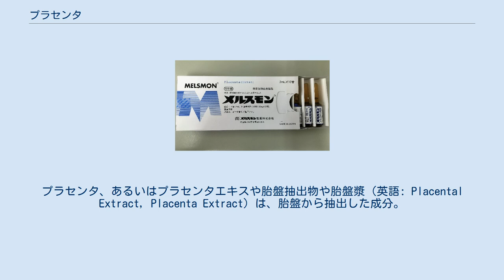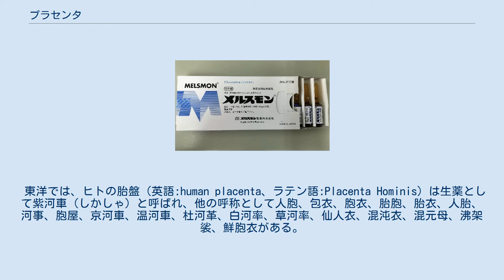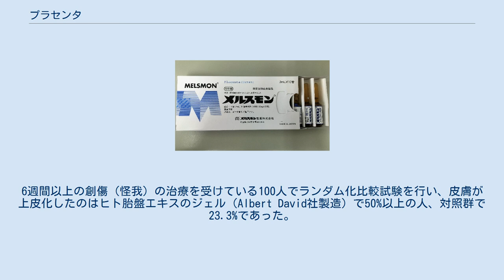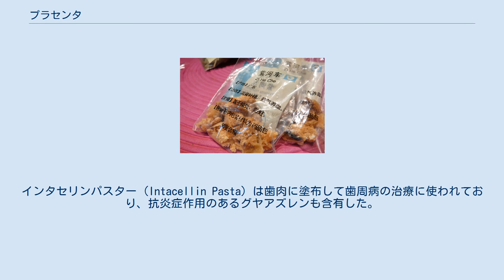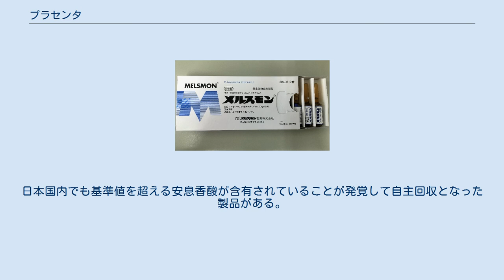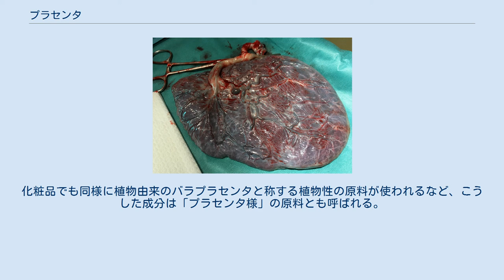プラセンタ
プラセンタ、あるいはプラセンタエキスや胎盤抽出物や胎盤漿（英語: Placental Extract, Placenta Extract）は、胎盤から抽出した成分。
日本の処方箋医薬品としての注射剤の商品には更年期障害・乳汁分泌障害の適応があるメルスモンと、肝機能の改善のラエンネックがあり、プラセンタ製品最古の栄養剤ビタエックスなど、経口の一般医薬品や健康食品も流通している。
化粧品では日本の医薬部外品の美白有効成分として使われている。
 原料となるヒトの胎盤。
 母体中の胎盤の図。
 紫河車。
ヒト胎盤は乾燥させて生薬として用いられる。
 各種プラセンタ製品の原料としては、ヒト胎盤と家畜の胎盤が使用される。
中国では『中華人民共和国葯典一部』に収載され医薬品の扱いである。
 ヒト胎盤として中国、香港、台湾で購入した10個を分析した調査では、うち5個が本物とされたが、残り5つはヒトDNAなどが検出されず偽物とされた。
また本物とされた5つのうち1個はデンプンが混入されていたので要求水準を満たさない品質であった。
動物のDNAは10個すべてから検出されなかった。
 日本では、ヒトの胎盤は、産婦人科で出産時に排出されたものが冷凍保存され、定期的に業者が回収している。
病院側もどういった用途に使用されるのか把握しておらず、妊婦にも使用の承諾を取っていないケースが多い。
行政も病院で廃棄された胎盤の取り扱いについてあいまいな表現している。
例えば厚生省は、胎盤は医療廃棄物として出されば廃棄物であるが、回収して有効利用する場合は廃棄物には該当しないしている。
また、手術で摘出された臓器などと同様に人体の一部のため、その取扱いには人道上の配慮が必要と釘を刺している。
妊産婦の了解のないまま胎盤を再利用し、商品を製造することに懸念を示す意見もある。
1990年代にヒトプラセンタエキスを製造・卸販売していた目黒研究所によれば当時の製造工程で、500グラムのヒト胎盤から26mlの胎盤エキスが抽出された。
 日本で1990年代には高級化粧品や育毛剤、滋養強壮ドリンク剤にヒト胎盤エキスも使われていた。
日本では2003年の法改正により、ヒト組織由来の製品を使用した場合に記録保管の必要が生じ、診療を伴う医薬品以外では家畜の胎盤が使われるようになった。
 経口医薬品のビタエックスでも過去にヒト胎盤抽出物を使用していたが、法改正を機に自主回収され、2019年にはビタエックスは豚胎盤を使っているとされる。
 当初ヒト胎盤から発見されヒト胎盤からも抽出できるDNA断片であるポリデオキシリボヌクレオチド (PDRN) には組織修復作用があり、魚類から抽出したものがイタリアや韓国で創傷治療のための医薬品となっている。
原料のヒト胎盤の抗酸化物質としてトリプトファンが確認できた。
 ウシ、ブタ、ヒツジ、ウマなどの家畜の胎盤が使用され、日本では豚と馬の胎盤が主に使われる。
食用の豚の胎盤は流通が安定しているが、食用の頭数が少ない羊や馬の胎盤は流通が安定せず高額である。
日本ではかつて牛の胎盤も使われていたが、牛海綿状脳症 (BSE) が確認されたことから安全性が疑問視され、その後は牛以外の家畜の胎盤を使用している。
羊も牛と同じ反芻動物であることよりBSEのリスクが懸念されている。
豚については国産SPF豚だけを原料に用いた製品も販売されている。
胎盤の原料となる家畜は、ウマの方がいい、ブタの方がいい、などと宣伝されていることがあるが、根拠は示されていない。
 冷凍乾燥された豚胎盤と熱乾燥された豚胎盤を比較した調査では、冷凍乾燥の豚胎盤から主要な性ホルモンのエストラジオールやプロゲステロンとテストステロン（男性ホルモン）を検出し、抗生物質の残留はなく、熱乾燥よりも栄養に優れているとされた。
殺菌・加熱処理をされていない家畜プラセンタ成分が、加熱処理済みの製品より有効性に勝るとして販売されことがあるが、日本健康・栄養食品協会（JHFA）が定めた「プラセンタエキス」および「プラセンタエキス純末」の基準を満たさず、安全上の問題がある。
 胎盤はクレオパトラや楊貴妃、マリー・アントワネットが...